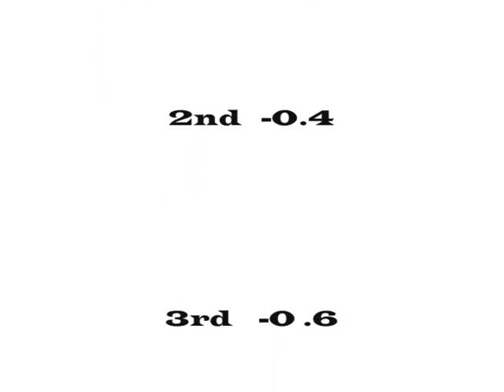Top 10 Times shoot-out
No adjusted PAX times here,  no class rules, just the 10 fastest cars as they ran on the day. From the NeOkla Scca event from mothers day, 2010

This is a new addition I am going to incorporate in my event coverage, let me know what you think or how to improve it.

stuart